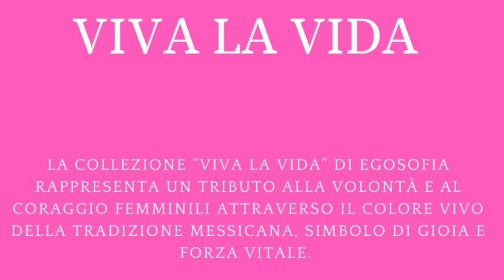EGOSOFIA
This video is about EGOSOFIA